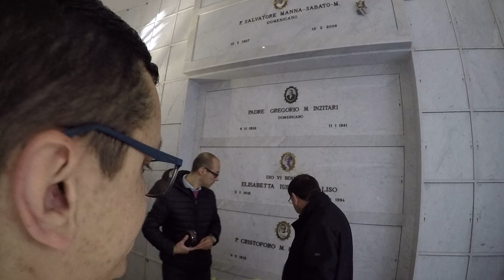Ⅷ. SANTA MESSA: CIMITERO A BARI, ITALIA ♚ TUTTI I DEFUNTI ✠ FRATI DOMENICANI 8 NOVEMBRE 2017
08 NOVEMBRE 2017  CIMITERO A BARI, ITALIA ♚ TUTTI I DEFUNTI ✠ Frati Domenicani ✠ Ordine dei predicatori  (  Кладбище в г. Бари, Италия )
🔴 PGK.TV Canale religioso. Николая Чудотворца в городе Бари, Италия. Базилика Святого Николая (итал. Basilica di San Nicola) — Католическая Базилика в городе Бари (Италия). Построена для хранения мощей Святителя Николая Мир Ликийского, перенесённых в 1087 году из города Миры в Бари.
 Bazylika św. Mikołaja Cudotwórcy ✠ Βασιλική του Αγίου Νικολάου - Μπάρι (Βάριον) ✠ Απολυτίκιο Άγ. Νικολάου Αρχιεπισκόπου Μύρων της Λυκίας ✠
🔴 Hi. You are on the NEWS PGK TV channel. WELCOME !

7 - 8 и 9 мая ... Праздник Перенесения Мощей Св. Николая Чудотворца в городе Бари ♗ Festa di San Nicola - Bari, dal 7 al 9 maggio

Документальные кадры Базилики святителя Николая Чудотворца в г. Бари и другие события города ♗ VIDEO DOCUMENTARIO BASILICA SAN NICOLA - BARI

Варфоломей I, Патриарх Константинопольский. Посетил Базилику Св.Николая в Бари❃Visita del Patriarca Ecumenico BARTOLOMEO I, Basilica San Nicola a Bari

✞ Roman Catholic Liturgy of the Mass ‎ 💥 Liturgia Católica Romana de la Misa 💥 Liturgie catholique romaine de la messe 💥Liturgia Chiesa Cattolica

2017 Майские праздники Святителя Николая Чудотворца в г. Бари, Италия ✠ Festa di San Nicola - Bari ♔  Maggio 2017